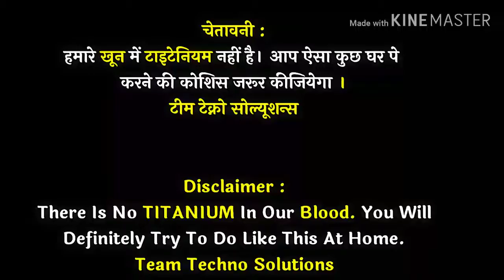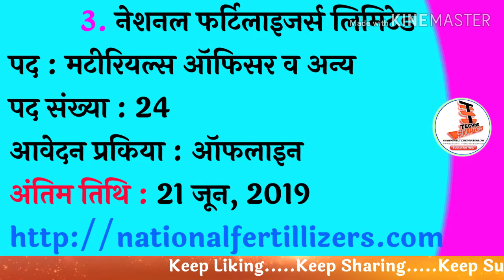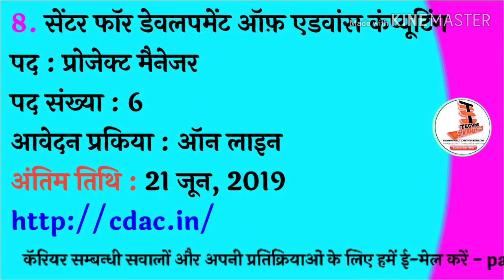नौकरी चाहिए तो ये वीडियो जरूर देखें । Job Vacancy In June 2019 | Techno Solutions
दोस्तों,
           आज के Video में बताया गया कि कैसे आप अपने Android mobile से जॉब वेकेंसी के बारे में पता कर सकते हैं, बड़ी ही आसानी से ! तो जानने के लिए Techno Solutions के साथ बने रहिये !

हमारे YouTube Channel के Popular Videos देखने के लिए यहाँ Click करें

मेरा ये यु ट्यूब चैनल “Techno Solutions“ आप तक Technology के Videos पंहुचाने का एक प्रयास है !
ऐसे ही Techno Solutions के Videos देखने के लिए हमारे साथ बने रहिये !

Thanks & Regards,
TECHNO SOLUTIONS
Techno Solutions
Technosolutions